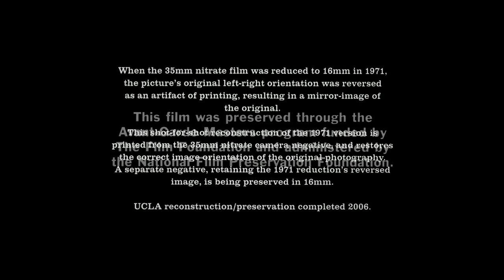Rabbit's Moon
Original film by Kenneth Anger.